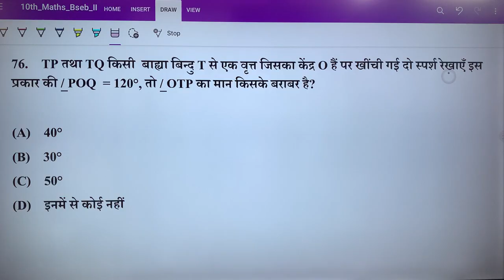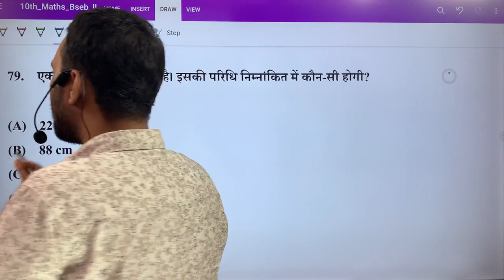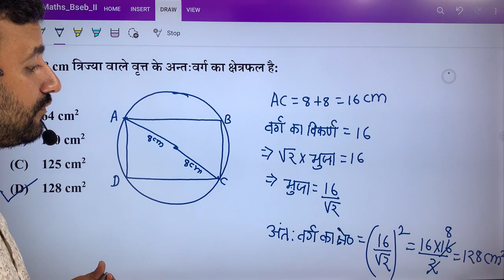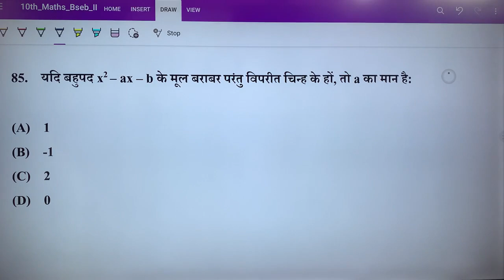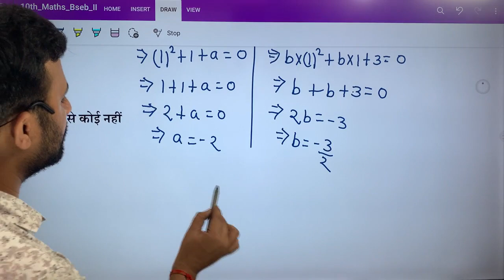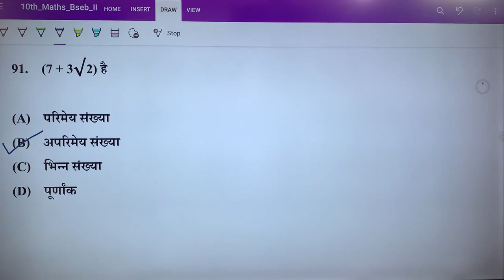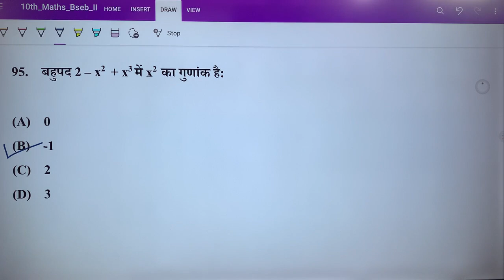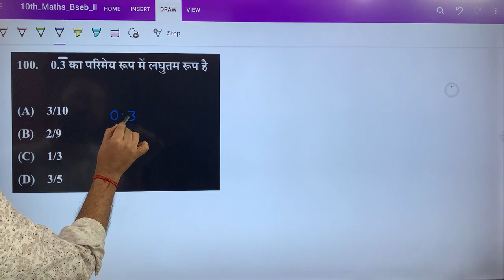Bihar board Model Paper with solution 2024 Math SET 3 Part D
Bihar board Model Paper with solution 2024 Math, Detailed explanation and solution